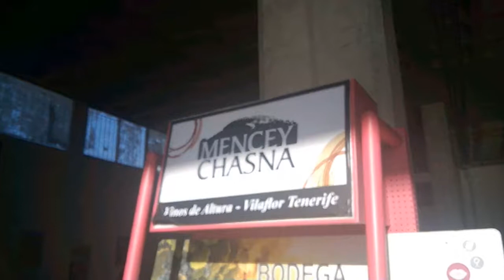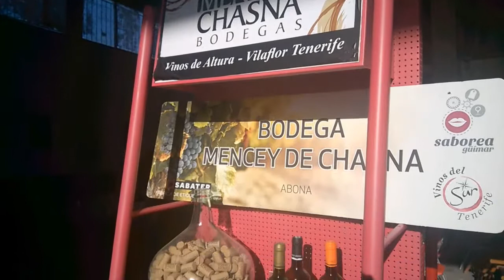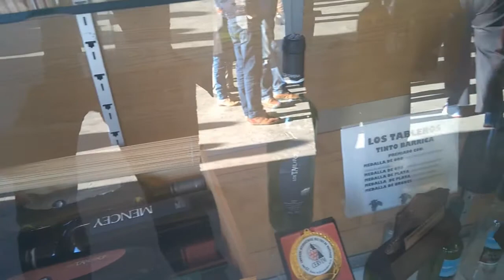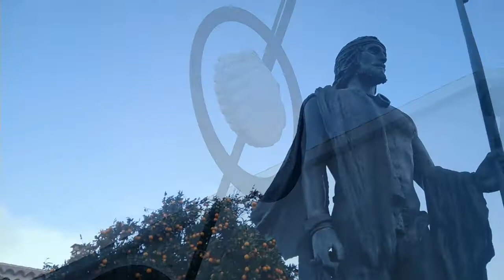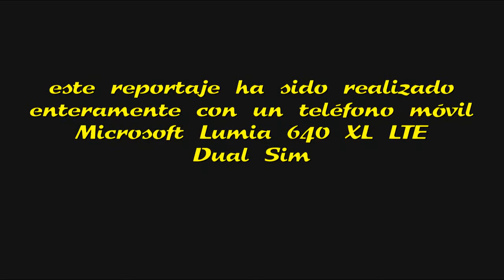CATA DE VINOS Y QUESOS AVITE 2018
hace algunas semanas, la Asociación de Amigos del Vino de Tenerife,
AVITE  organizó una excursión para visitar la Bodega del Mencey de Chasna así como la Quesería Montesdeoca en la zona sur de la Isla
Studio17films ( producciones audiovisuales ) realizó un reportaje de vídeo de dicho evento para dejar un recuerdo gráfico del mismo
queda prohibida su comercialización por tratarse de un vídeo enteramente familiar.-
Manuel Tauroni Padrón